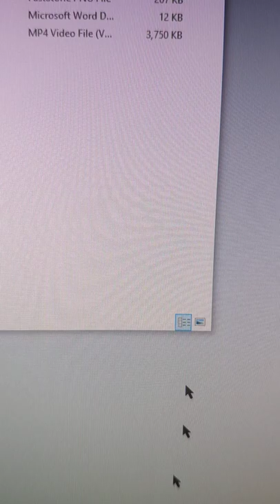Mouse Trail Effect